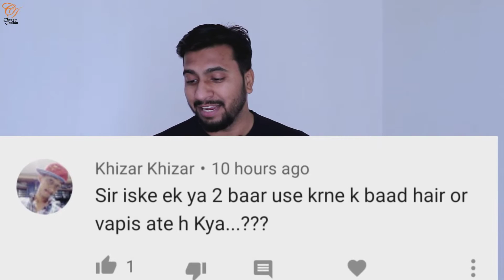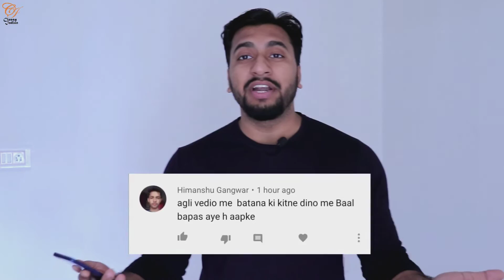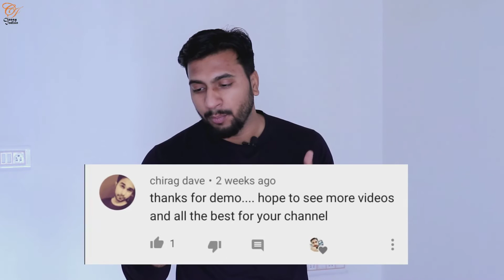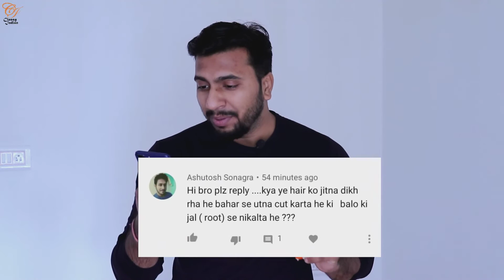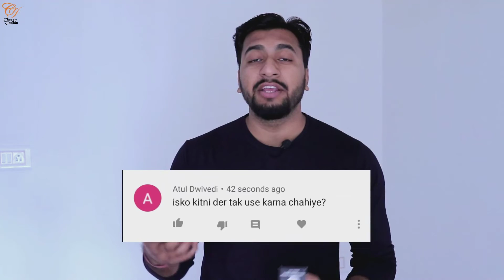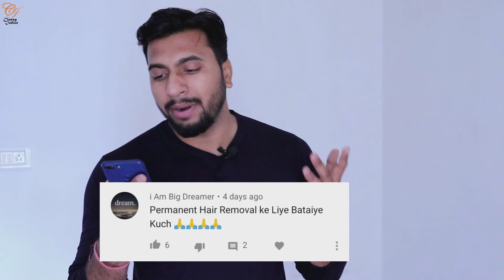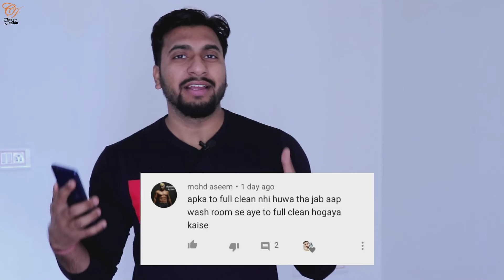Veet Hair Removal Cream for Men | Answering Your Comments : Q&A - हमेशा के लिए बाल चले जायेंगे ?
You guys have been commenting a lot on my last video which was a Review & Demo of Veet Hair Removal Cream for men , which is a good thing because many of you have few doubts about this product which i forget to mention in my last video, and many of you appreciated my work also, so thankyou for your warm support.
Well in this video i have chosen few comments and answered then in this video, trying to clear your all doubts, but if you still have any doubts, just comment and i'll try my best to answer them all. thankyou..enjoy the video.

Gears Which I Use to Shoot Video : -
Gorilla Stand
Light Setup